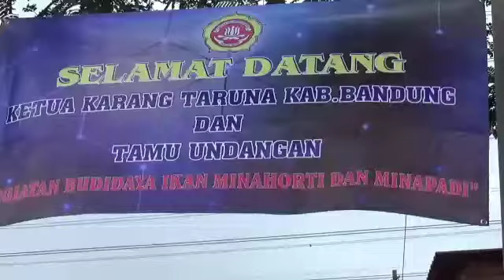KARANG TARUNA PERISAI DESA RANCA TUNGKU